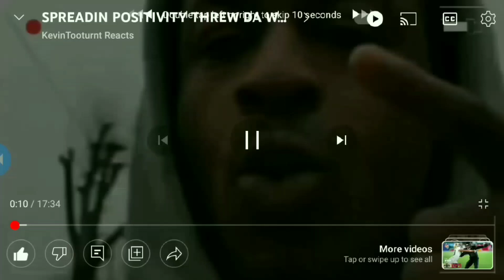DOIN YNW MELLY DIRTY FREE HIM😤😤💪🏾💯